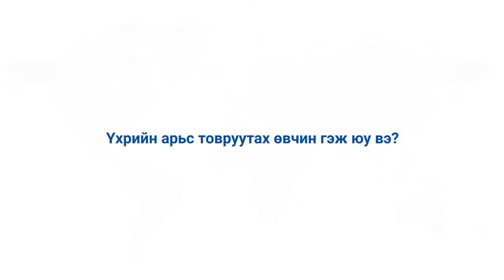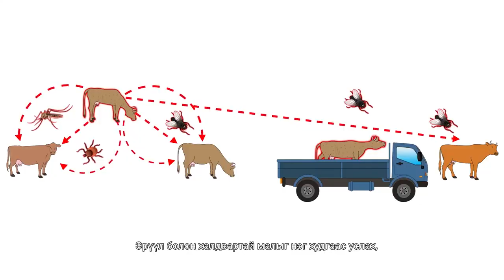Үхрийн арьс товруутах өвчнөөс сэргийлцгээе